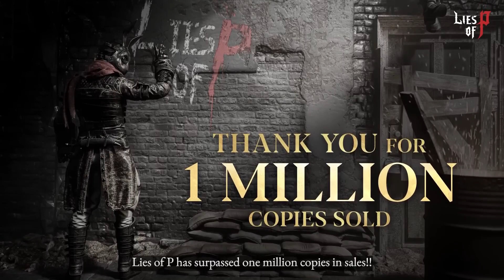Lies of P - Director's Letter video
More about this game:
🎮Developer: NEOWIZ
🎮 Publisher: NEOWIZ